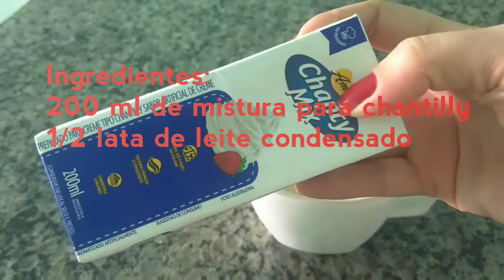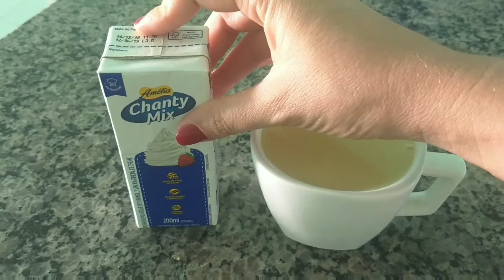Receita de sorvete caseiro ( Apenas 2 ingredientes) Dá para fazer vários sabores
Neste calor nada melhor que um sorvete né? Para não ter que sair para comprar, que tal fazer o seu próprio sorvete? Receita fácil, rápida e deliciosa.
Aperta o play para ver:

Ingredientes do sorvete caseiro:
1 caixinha de 200 ml de mistura para chantili
1/2 lata de leite condensado

Modo de preparo:
Coloque a caixinha do chantili para gelar de um dia para o outro e bata na batedeira segundo as instruções da embalagem até virar um creme fofo e volumoso. Misture o leite condensado com uma colher de pau ou fouet até incorporar bem os ingredientes.
Leve ao congelador por 6 horas ou até ficar com a consistência de sorvete. Bom apetite!